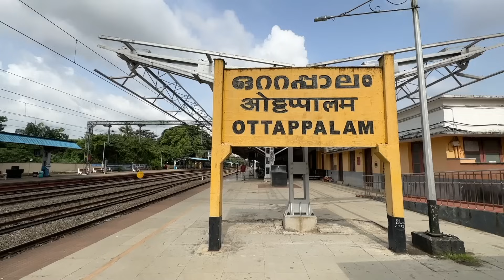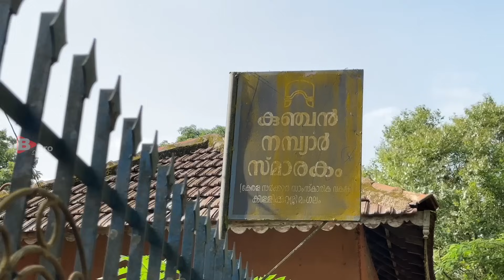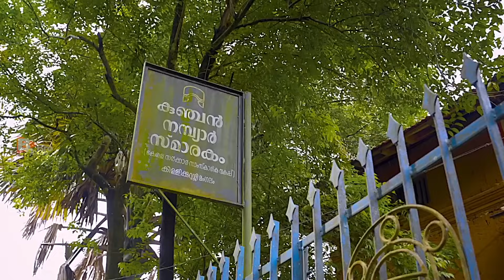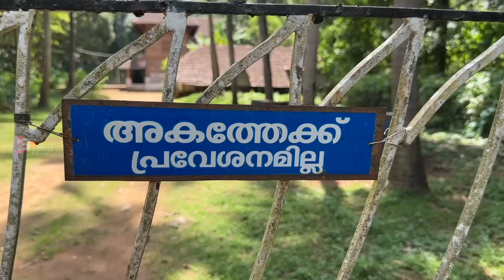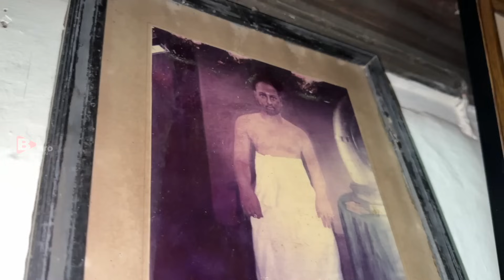പ്രതാപം നഷ്ടപ്പെട്ട മനകളുടെ നാട് | ഒറ്റപ്പാലത്തെ മനകൾക്കെന്തു പറ്റി! | Ottapalam | ഒറ്റപ്പാലം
ക്ഷയിച്ചു പോയ മനകളുടെ നാട്

Kerala. Kerala village.Village life.Tamilnadu village.Tamilnadu village life.Indian village.kerala village . Karnataka tribal settlement. kurumba tribe Tamil Nadu.bbrostories.routerecords.Ashraf Excel routerecords.Village food.Agriculture.Village agriculture.b.bro.stories